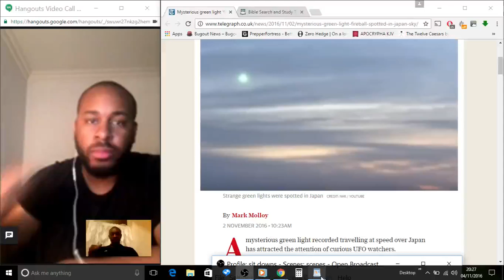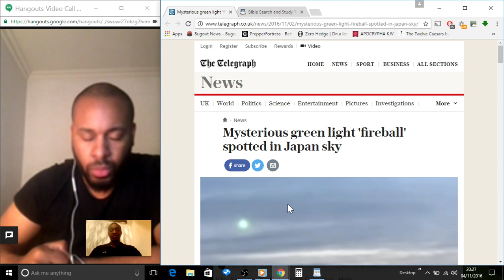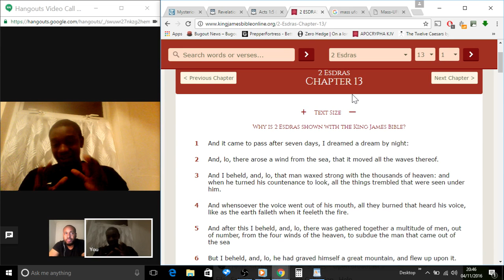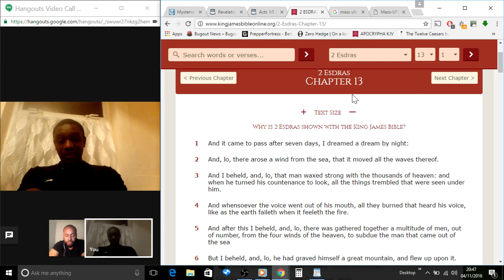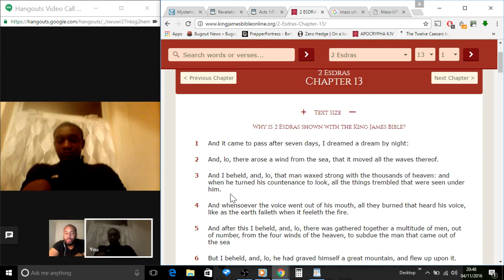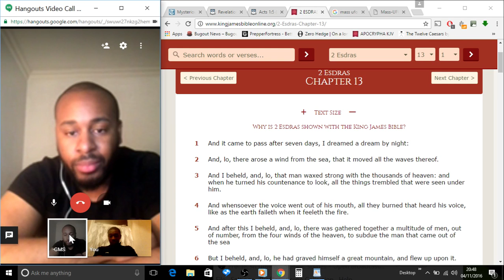UFOs and signs in the sky